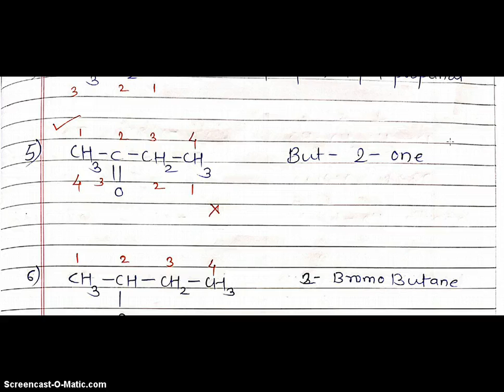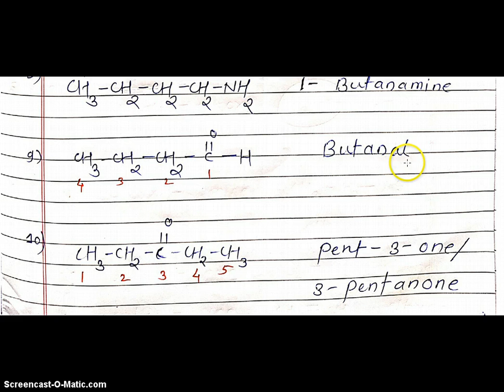Carbon & it's compounds Lec.8